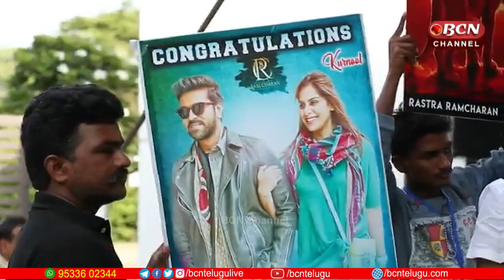Ram Charan's Daughter's first video | Ram Charan-Upasana || Full Story Hospital to Home|| Bcn